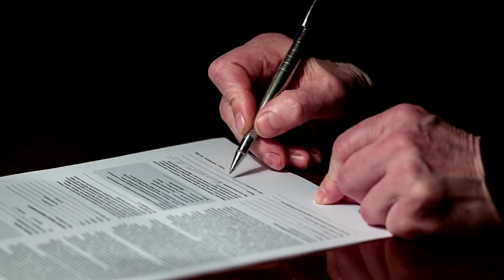Why is NASA creating a new time zone for the moon by 2026?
“Nasa to create anew time zone for the moon by 2026 (White House Request)”
Discover how NASA is revolutionizing timekeeping with Coordinated Lunar Time (LTC) for the Moon! As lunar missions ramp up, a new time zone is essential for precise operations. Find out why Earth's time won't cut it on the Moon, and how LTC will synchronize future lunar activities. Get ready for an exciting era of exploration where time ticks differently!